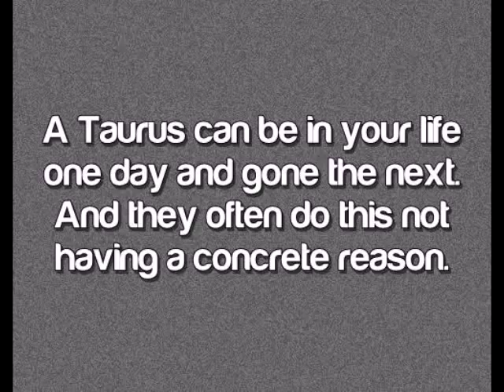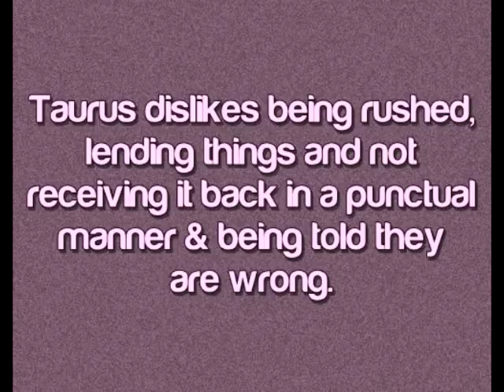tomorrow's-taurus-horoscope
For a full description of all aspects of Astrological Zodiac signs and meanings and free life and love daily Horoscopes